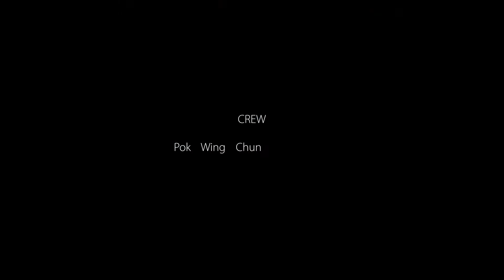Cyberport // 270-degree immersive projection room